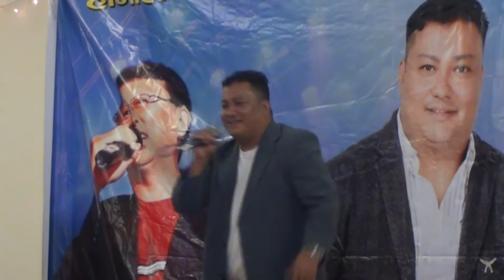Khemraj Grg in Basingstoke on 19-11-2013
Uploaded by: Mr Rajendra Kumar Limbu, Khemraj Grg in Basingstoke on 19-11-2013